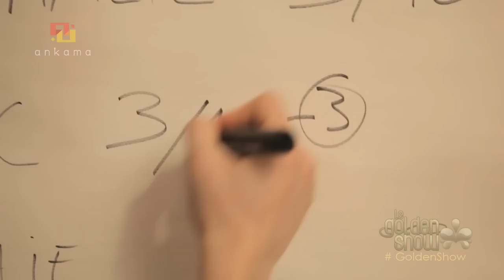Le Débriefing de Soirée (Golden Show #5)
Avec Florent Dorin, Davy Mourier, Monsieur Poulpe, Vanessa Brias et Rosa Rocca Serra.

Ecrit par Davy Mourier, Monsieur Poulpe et François Descraques. Réalisé par François Descraques. Une production Ankama.